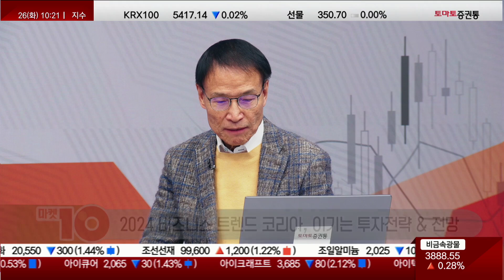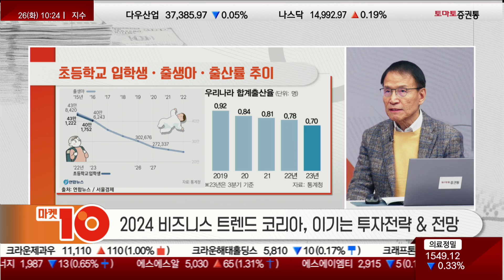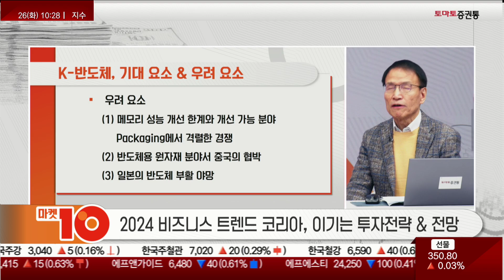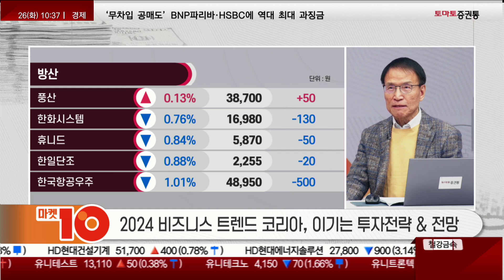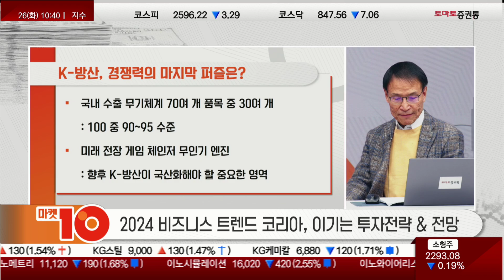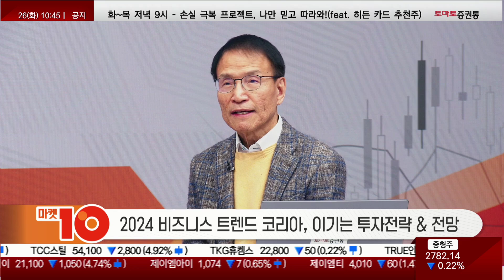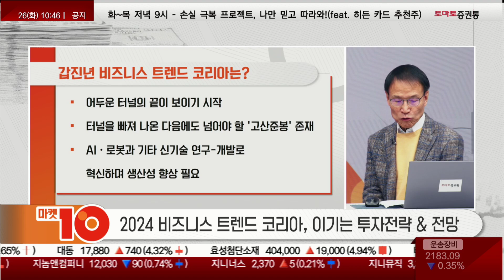2024년 시장을 이기는 투자전략은? 권미란의인사이드아웃 베가북스 권기대 대표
불확실성으로 가득찬 2024년. 예측의 노력이 허무할지라도 예측하고 전망하는 일은 필요하다. 2024년 어떤 기업, 어떤 산업이 울고 웃을까?

📌[2024 비즈니스 트렌드 코리아] : 월스트리트 출신 경제 전문가의 매크로웨이브 산업 전망

👉세계의 흐름에 끌려갈 것인가, 올라탈 것인가? 2024 트렌드로 부를 선점하라

👉[권기대 대표의 경제 전망서] 『2024 비즈니스 트렌드 코리아』
[책 보러 가기] 2024 비즈니스 트렌드 코리아
▶ 인사이드아웃 '대가의 어깨'
진행 : 권미란
출연 : 권기대 대표
▶ 2024 비즈니스 트렌드 코리아, 이기는 투자전략 및 전망

Q1. [매크로웨이브] 우리 경제를 둘러싼 매크로 웨이브
Q2. [K-반도체] 반도체의 비즈니스 트렌드
Q3. [K-배터리] 배터리는 반도체를 능가하는 효자산업
Q4. [K-바이오] 제2의 반도체로 바이오
Q5. [K-방산] 상상하기 어려운 일이 현실로 벌어진 분야가 K-방산! K-방산 경쟁력
Q6. [K-모빌리티] 전기차와 드론 등 모빌리티
Q7. [K-건설] 건설 산업은 중동 붐과 우크라이나 재건 사업
Q8. 전망이 흐린 산업 분야
Q9. 내년도 비즈니스 트렌드 코리아를 한마디로 요약